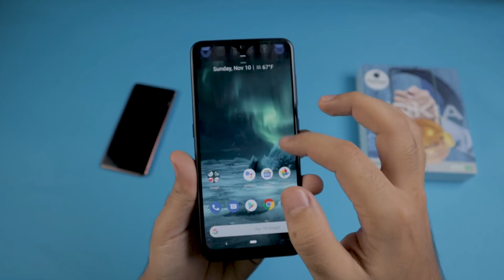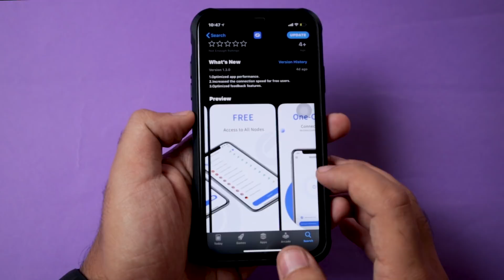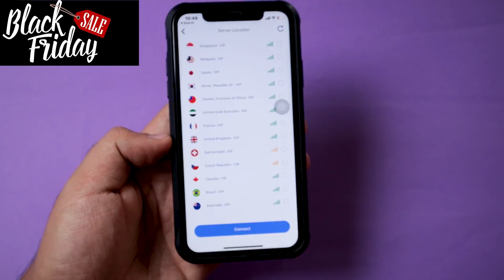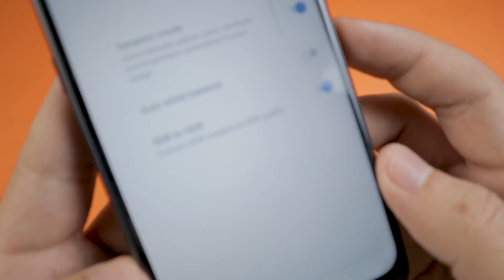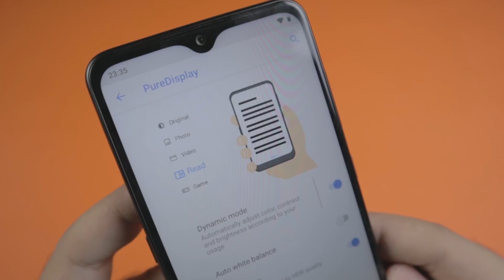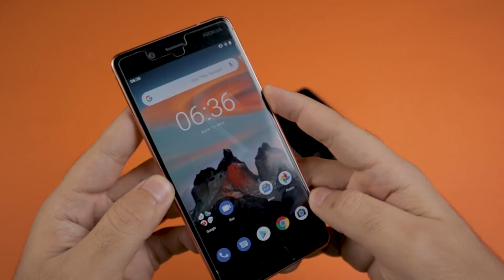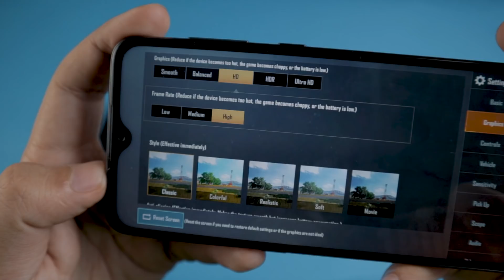Nokia 7.2 | عودة مش بطالة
Nokia 7.2 review | مراحعة نوكيا 7.2